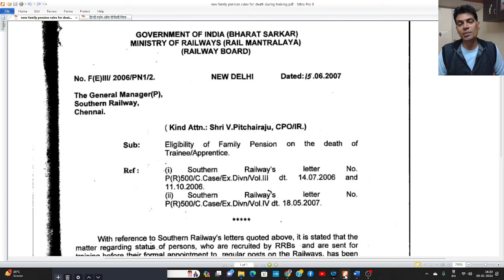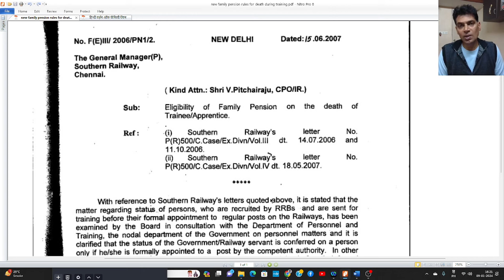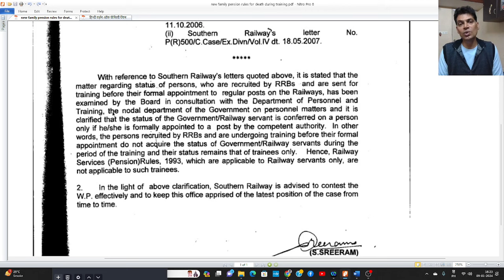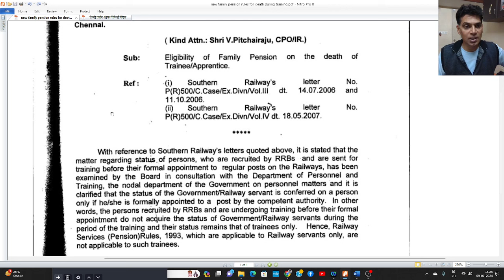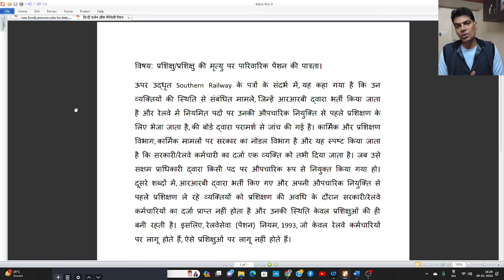Eligibility of Family Pension on the death of Trainee/Apprentice(Railway Rules)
Eligibility of Family Pension on the death of Trainee/Apprentice
Videos on Establishment Rules in Railways viz, DAR Rules, Selection, Non-selection, Allowances, Settlement benefits, HOER rules, Appointment on Compassionate Ground Appointment, MACP , CTG, TRANSFER etc.